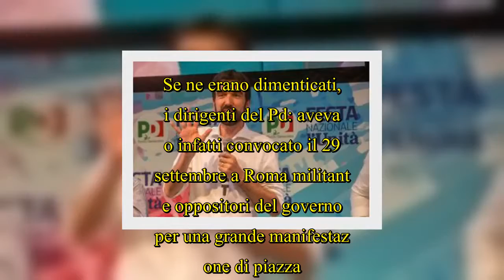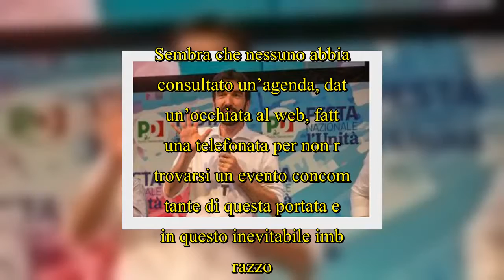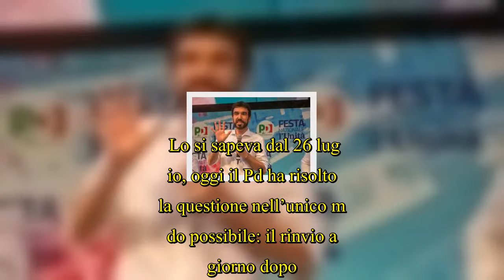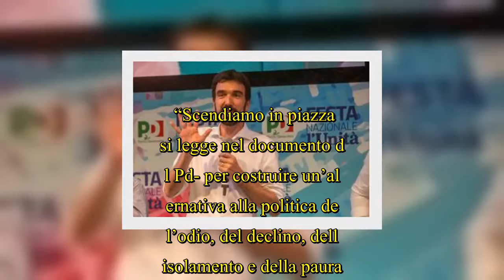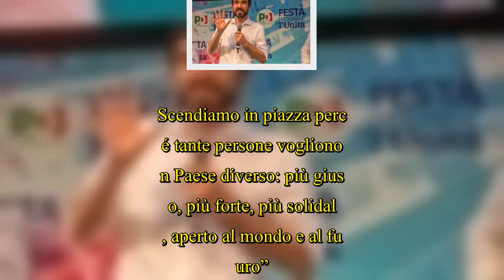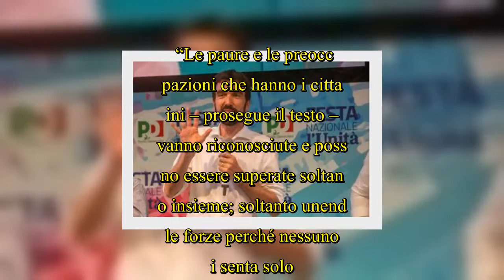Il Pd rinvia la manifestazione a Roma: quel giorno, se ne erano dimenticati, c'è solo il...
Il Pd rinvia la manifestazione a Roma: quel giorno, se ne erano dimenticati, c'è solo il.  ROMA – Contrordine compagni, la manifestazione è rinviata al 30 settembre, non il 29 perché quel sabato c’è anche il derby Roma-Lazio. Se ne erano dimenticati, i dirigenti del Pd: avevano infatti convocato il 29 settembre a Roma militanti e oppositori del governo per una grande manifestazione di piazza. Peccato che quel sabato sul calendario c’era segnato un appuntamento di una certa importanza, diciamo così. Sembra che nessuno abbia consultato un’agenda, dato un’occhiata al web, fatto una tele ...